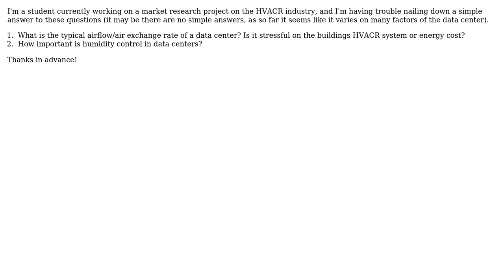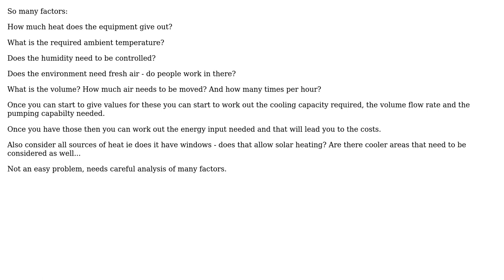Climate control in data centers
With thanks & praise to God, and with thanks to the many people who have made this project possible! | Content (except music & images) licensed under CC BY-SA | Music | Images & others | With thanks to user Solar Mike user Michael Dunford and the Stack Exchange Network Trademarks are property of their respective owners. You are responsible for your own actions.